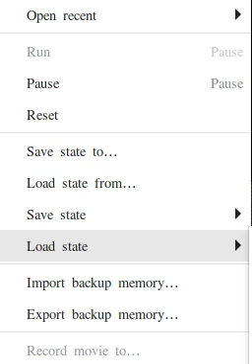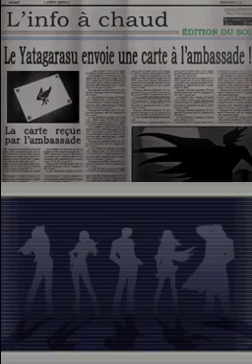Ace Attorney Investigations en francais, part 7 141 to 144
I totally forgot that Lang appeared in Reminiscence. Probably because he's only there for a few seconds and doesn't appear in the court record. Apparently, "chrome and nickel" work is "razor-sharp" work of the Yatagarasu.